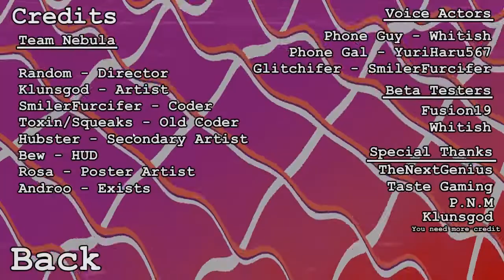playing rando's game part 1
hecc ye its epic tnar game time

bTW.

Software used to make this video:
-mspaint lol

(∩✧v✧)⊃━☆ﾟ.* 🍞🍓
Skidaddle skidoodle
Have a toaster strudel :3